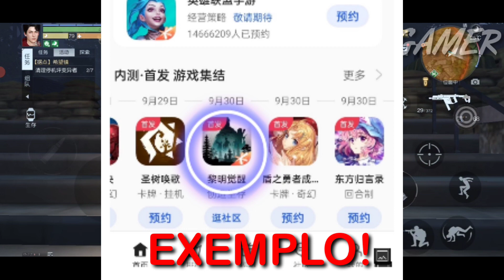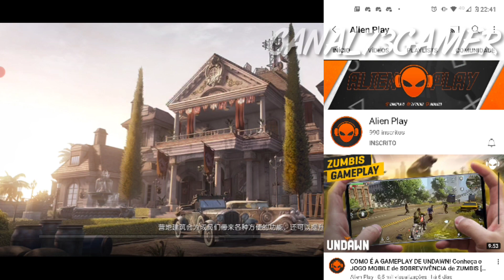UNDAWN - CUIDADO COM O QUE ESTÃO FALANDO SOBRE !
CUIDADO SEMPRE É BOM !

Esse vídeo é mais pra esclarecer algumas coisas a mais que está acontecendo sobre o jogo
sei que muitos estão esperando o lançamento do jogo, mas nada é como esperamos!

então vamos tomar cuidado e pesquisa sobre o jogo aqueles que estão interessados e não cair em papos furados onde não a vestígios de GAMEPLAY recentes.

YouTube com conteúdo de Undawn e parceiros !